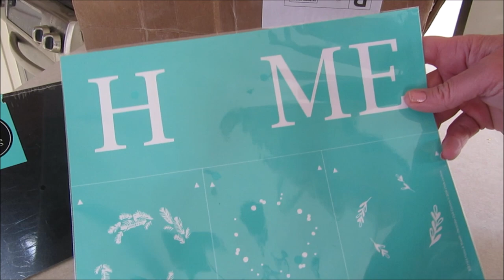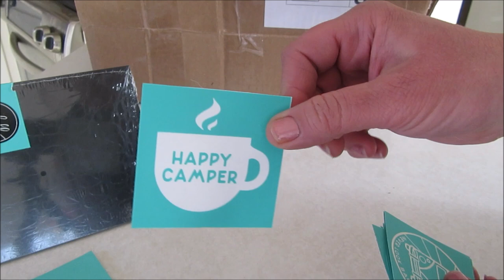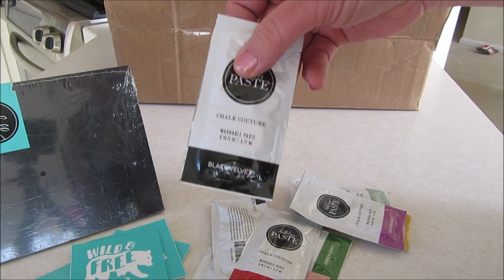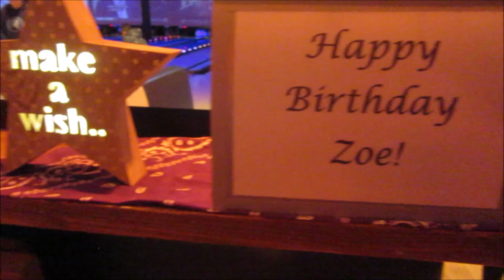Spring like days, breaktime & bowling | Weekly family vlog #49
Hi Everyone!

This week was a whirlwind but the days were beautiful and springtime like, the girls finished up their third quarter at school and we hosted a bowling party!  All in all it was a great week.  Enjoy!

Mailing Address:
Robin Johnson